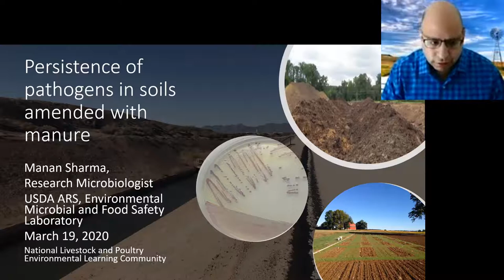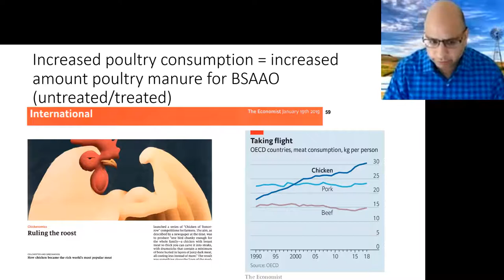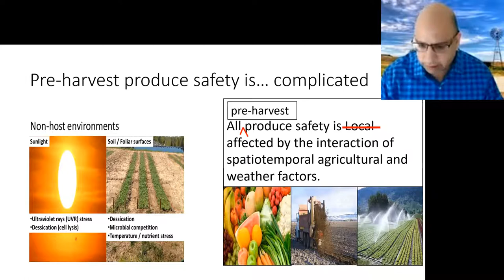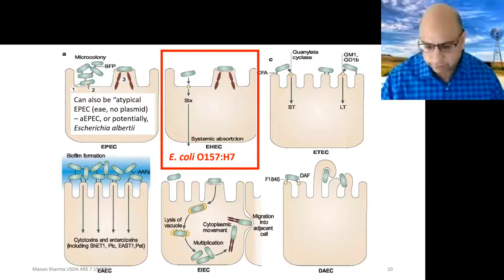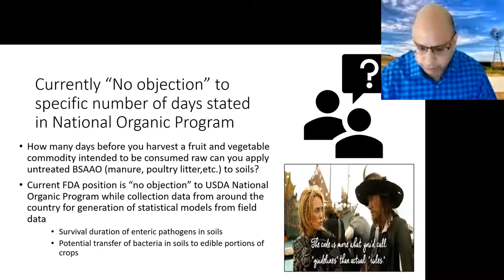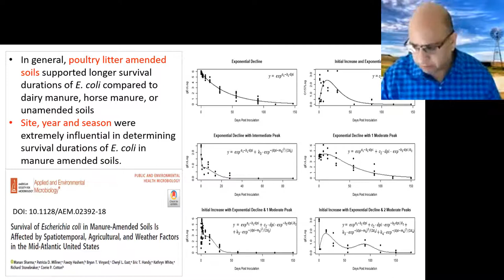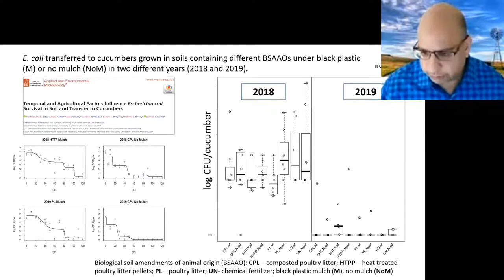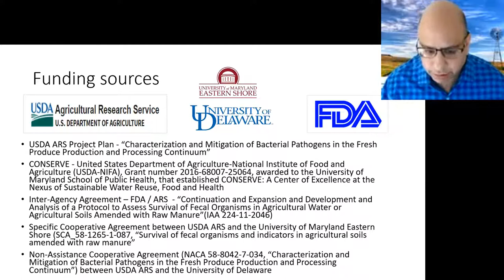Persistence of Pathogens in Soils Amended with Manure